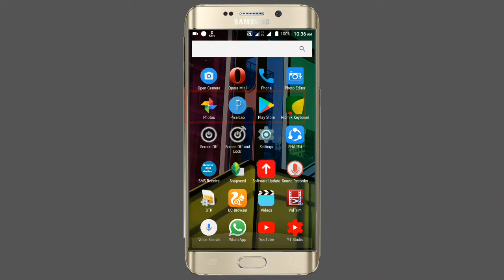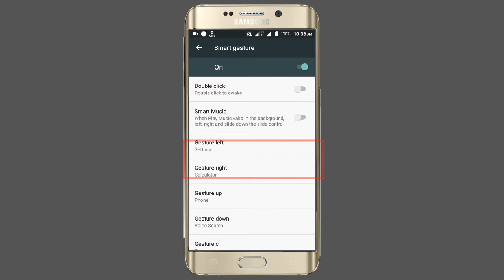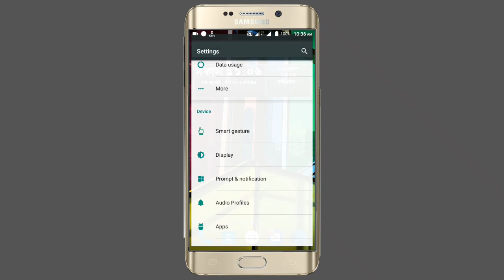Hidden Android Phone Setting 2(Bangla)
লাইক কমেন্টে শেয়ার ও সাবক্রাইব করুন।

যদি  ভাল লাগে আপনার বন্ধুদের সাথে শেয়ার করে জানিয়ে দিন তাড়াতাড়ি।